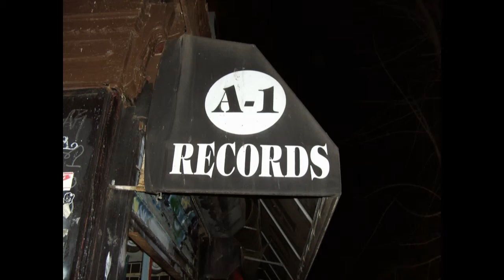Kandidate - What Are You Gonna Do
Artist: Kandidate
Song: What Are You Gonna Do
Album:
Label: RAK
Year: 1979
City: London, England
Producer: Mickie Most